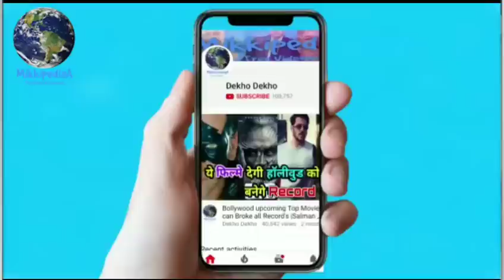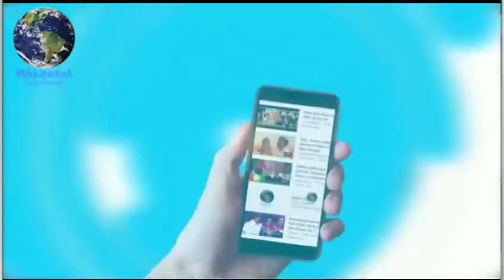Ajay devgn बनाएंगे सबसे बड़ा Record, Akshay kumar, Salman khan, Shahrukh khan, Aamir khan के साथ नजर